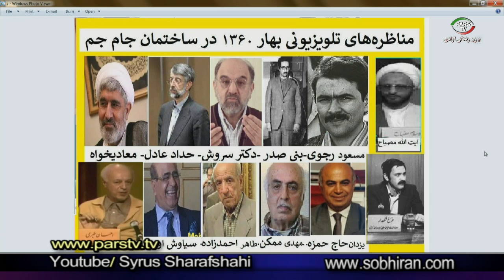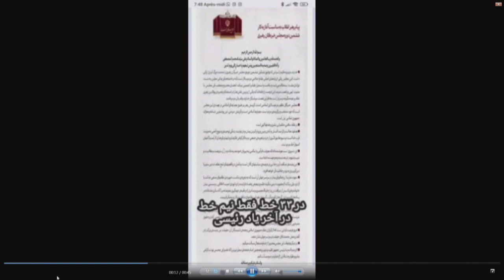N°3676 چرا با موشک رئیسی را کشتند؟چرا ده کشور با دو میلیارد جمعیت عزای عمومی؟ شادی خانواده های کشته